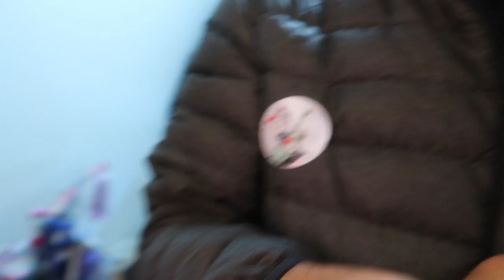TRUMP IS OUR PRESIDENT! (11.9.16 - DAY 1052) THATSBETSYV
Taking the kid to vote w/ me + HUGE package + shot of @JackDaniels_US + watching the election

1- What's my name? Betsy!

2- Kids: Ziana Eliz and Gunner Patrick

3- Man in video? My boyfriend aka Boytoy

4- Where do we live? NYC

5- How old am I? Forever 21, I don't age ever since I found the fountain of youth

6- What camera do I use? Canon G7X Mark 2